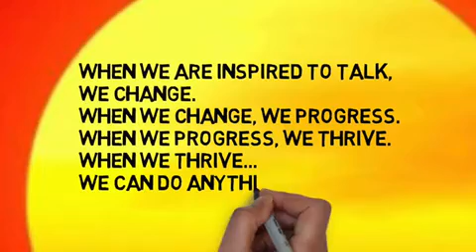Let's talk Mackay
Mackay.
My town,
My home.